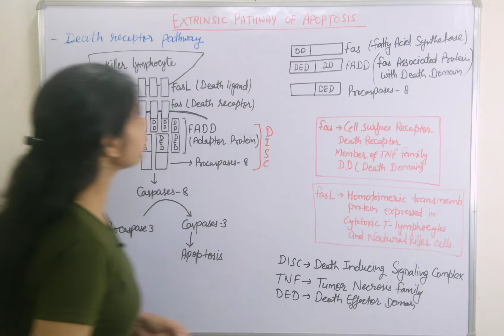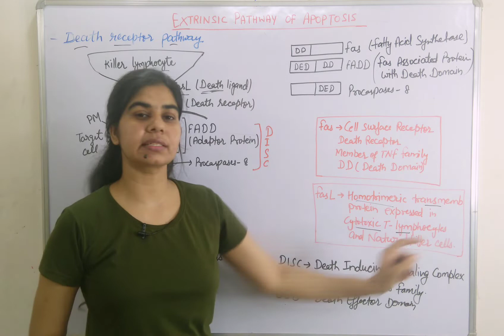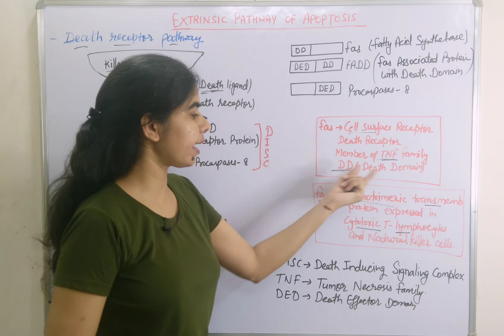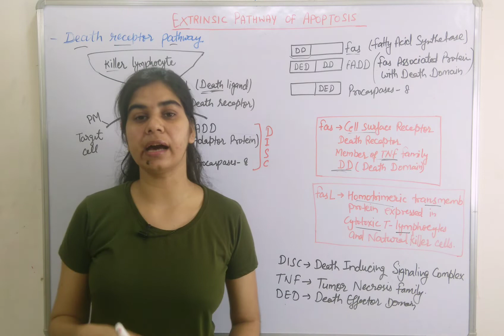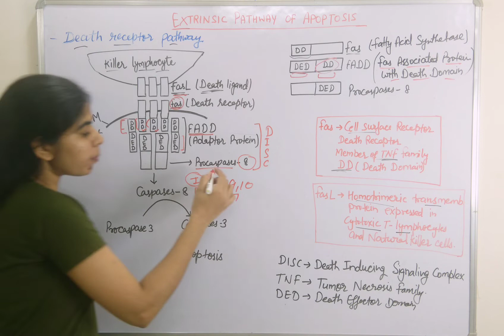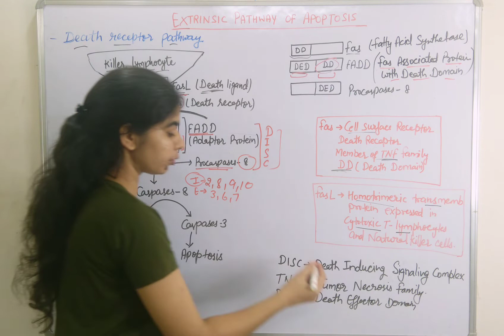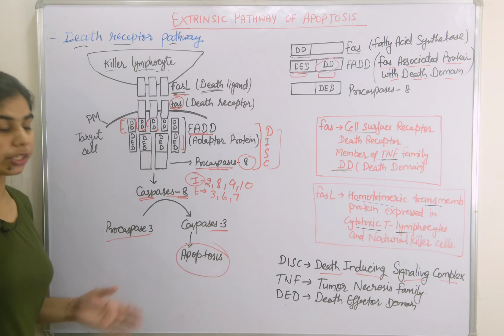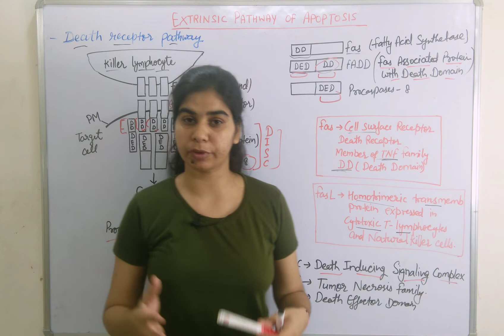Extrinsic Pathway of Apoptosis || Part- 4 || B. Sc. & M. Sc. || Zoology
In this video extrinsic Pathway of Apoptosis are explained.
This video will be helpful for B. Sc. & M. Sc. Life sciences, CSIR-NET life sciences and NEET etc.